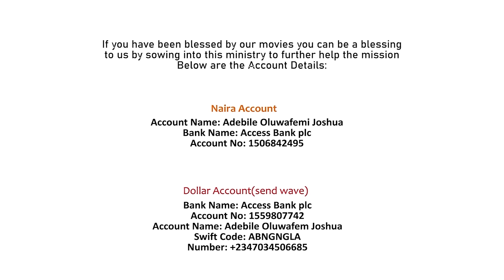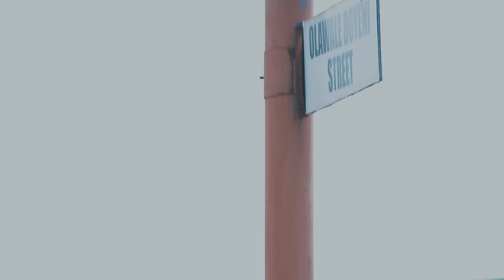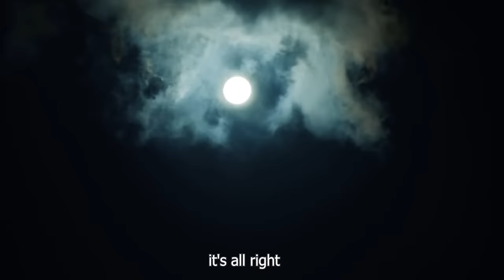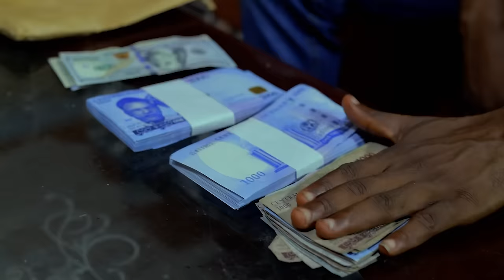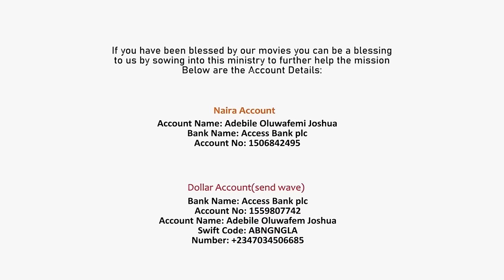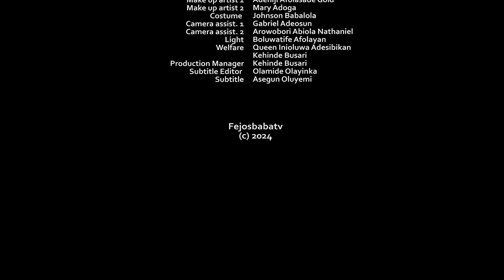WOLI OLORUN PART 2 (GOD'S PROPHET) || Written & Directed by Femi Adebile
DOLLAR ACCOUNT
Adebile Oluwafemi Joshua

EURO ACCOUNT
Adebile Oluwafemi Joshua